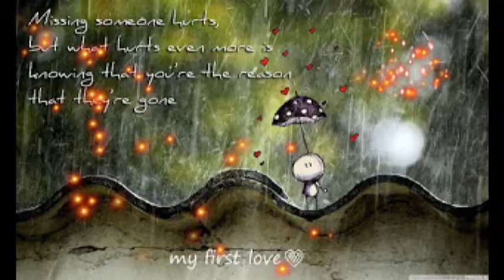I Miss You Images for Her/Him, I Miss You Pictures, I Miss You Photos For Lovers #4